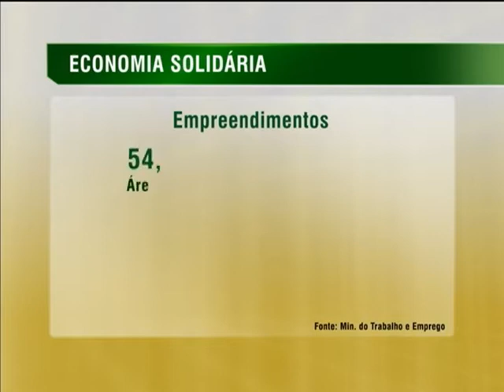Existem, no Brasil, mais de 33 mil empreendimentos de economia solidária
NBR NOTÍCIAS - 29.05.14: Existem, atualmente, no Brasil mais de 33 mil empreendimentos da chamada Economia Solidária. São associações, cooperativas e outras formas de sociedade, que produzem, trocam e vendem produtos de forma mais solidária. Com o objetivo de mapear e dar visibilidade a esses trabalhadores, foi criado, em 2004, o Sistema de Informações em Economia Solidária.